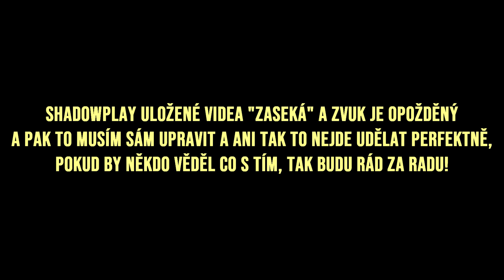Nejnajetější Lobby v Publicu? Fortnite: Battle Royale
Shadowplay mi kazí videa.. 😅 Nápady na kontent?

Díky za zhlédnutí a uvidíme se u dalšího videa! 🔥

IGNOR:
fortnite cz/sk fortnite gameplay nekros nekroshyper nekros hyper G Nekros G Garak CZ Tým Český Tým Faze Martoz Arena Areny Glitch cesky slovensky pump shotgun unvault update patch fortnite battle royale hry s fans hry s fanousky hraju s fanousky battle royale 1080p60 60fps 30 kill 20 kill high kill solo solo squad pro player nejlepší cz hrác season 9 og family friendly pg clean